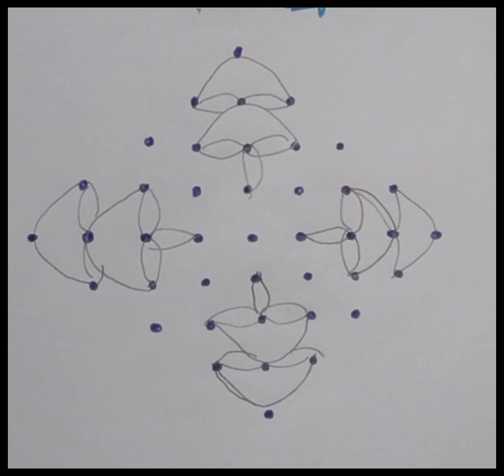9 to one How to make Rangoli for Deepavali Puja|| Chinna Muggulu Chinna Kolam for Depavali|| Dotted